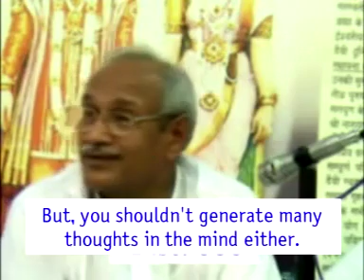102-The real vow of silence Disc-383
102-The real vow of silence Disc-383